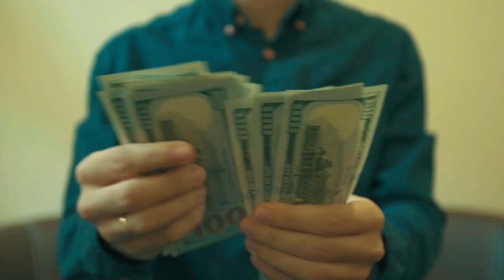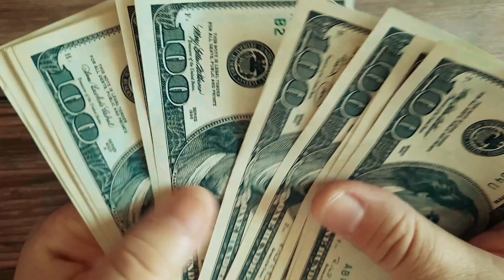COMO CONSEGUIR UN MANAGER